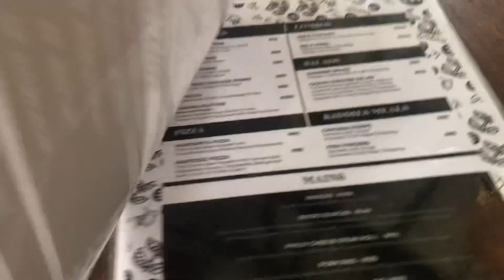Travel vlog: let’s accompany mommy as she goes to MSC cruise